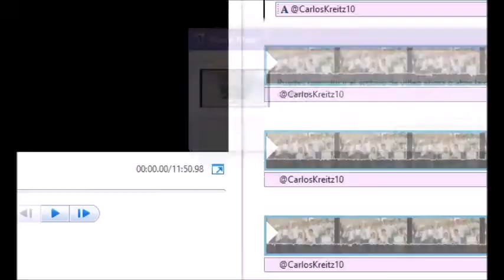Banda de Música Guillermo Endara II Festival de Bandas Musicales